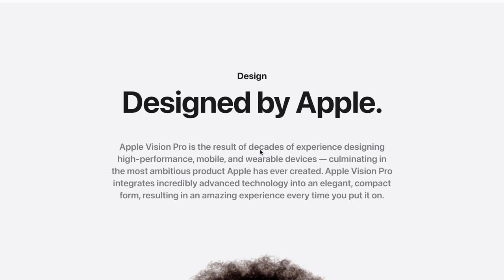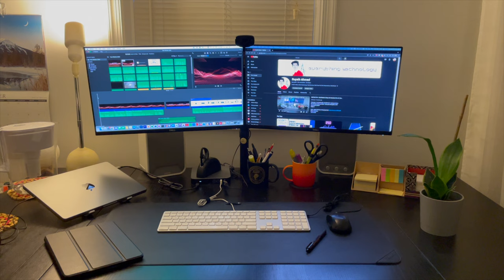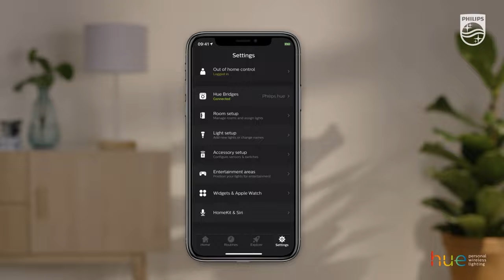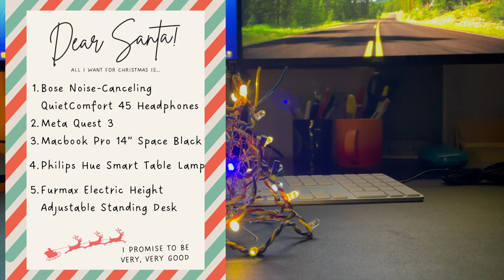Ultimate Christmas Tech Wishlist 2023 - Happy Holidays!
Hello everyone! In the spirit of the holiday season, I'm excited to unveil my Christmas Tech Wishlist. Join me as I explore the latest and coolest tech items that have caught my eye. Wishing you all a tech-filled and joyful holiday season!

0:16 - Bose Noise-Canceling QuietComfort 45 Headphones
1:06 - Meta Quest 3
2:10 - Macbook Pro 14” Space Black
3:30 - Philips Hue Smart Table Lamp
3:55 - Furmax Electric Height Adjustable Standing Desk